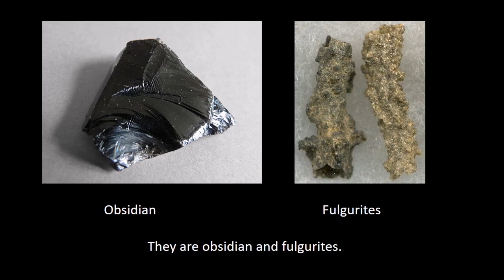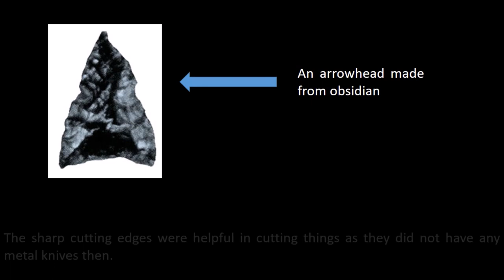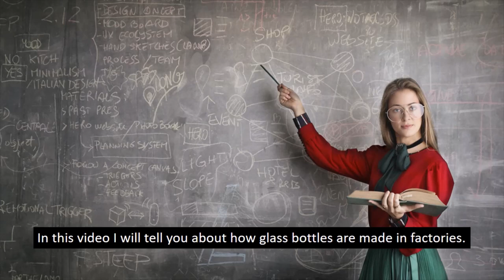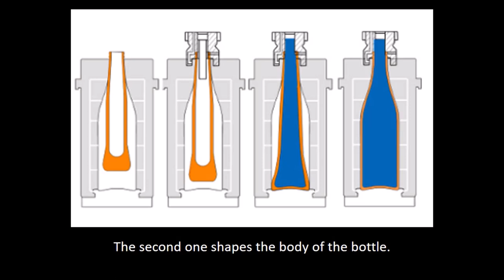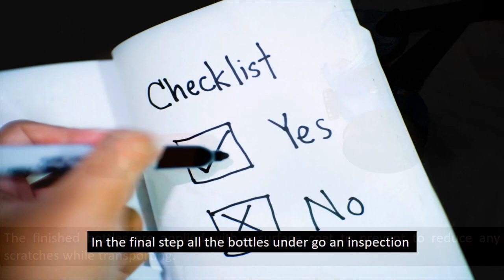How Glass Bottles are Made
Today I will be telling you about the glass manufacturing process. Surprisingly glass has a long history with the humans. I was actually stunned how far these two goes back in the early stages of human civilization. I hope that you who did not know about these facts will find it amazing too. Enjoy!!
The photos I have used in this video:-